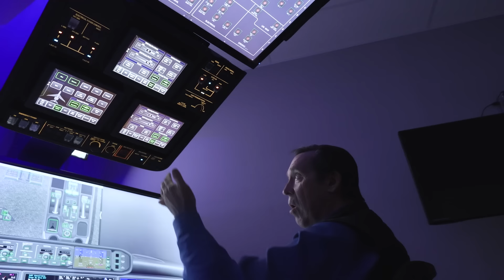The Best Make Other Pilots Better – Flight Safety International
Our instructors come from all over aviation sharing knowledge. Experience the FlightSafety difference in your training.